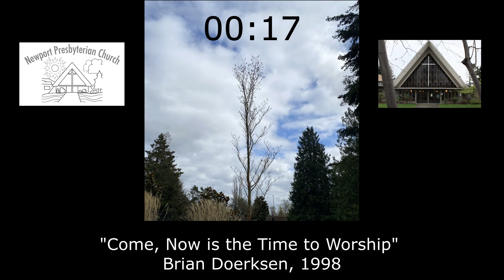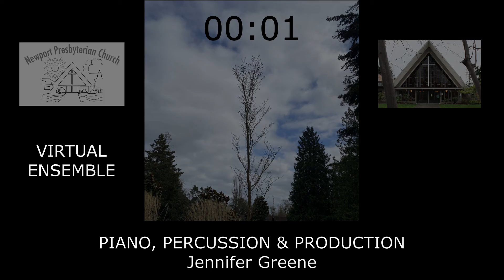Come, Now is the Time to Worship - instrumental countdown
Come, Now is the Time to Worship - written by Brian Doerksen, 1998

VIRTUAL ENSEMBLE
Clarinet duo: Fred & Jenni
Recorder duo: Jayne & Ron

PIANO, PERCUSSION & PRODUCTION
Jennifer Greene

Used with permission under ONE LICENSE # A-711046 and CCLI # 468768, CSPL158829.